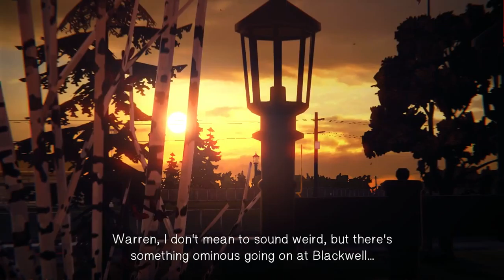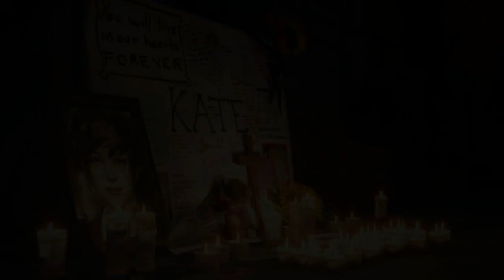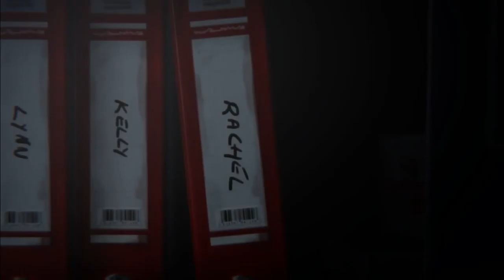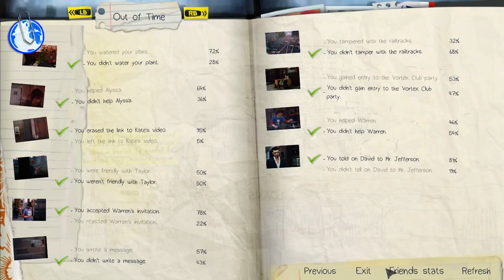ENDING - Life is Strange: Episode 2 Walkthrough Part 8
This description will never be changed or unless updated due to circumstances. This description is in Upload Defaults because i am too lazy to do a description.

I do game play videos of different variety of games such as horror, action adventure and more! Consider me as a normal everyday type of commentator that provides content for the viewers to enjoy!

Shirts:
 poop, i don't have shirts yet but, hopefully in the future.